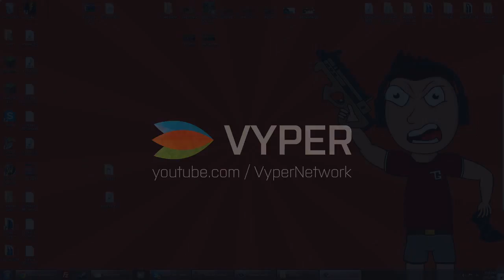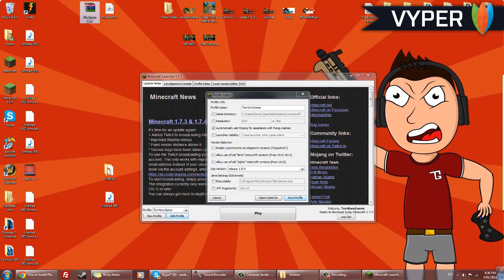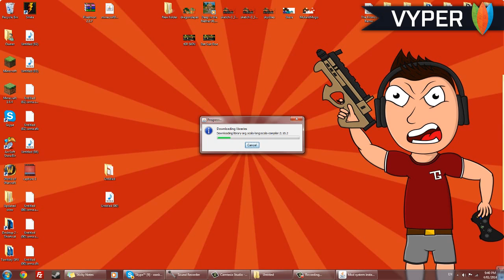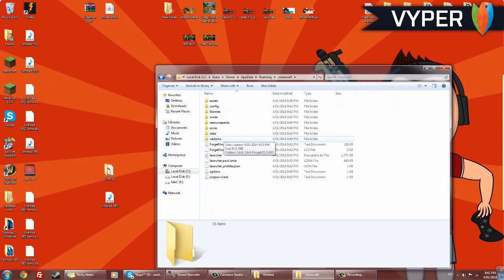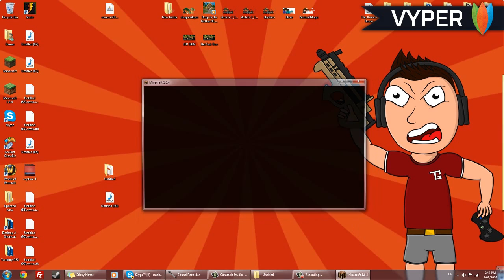Minecraft Mod Tutorial - How to Install Pixelmon Mod 1.7.4/1.7.2/1.6.4 Forge Updated